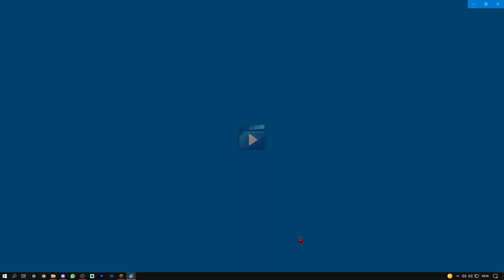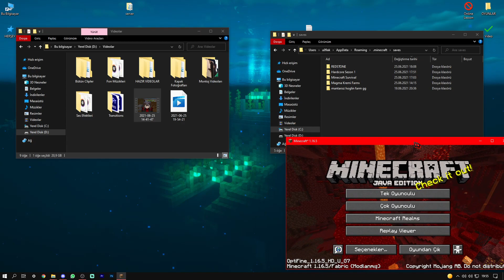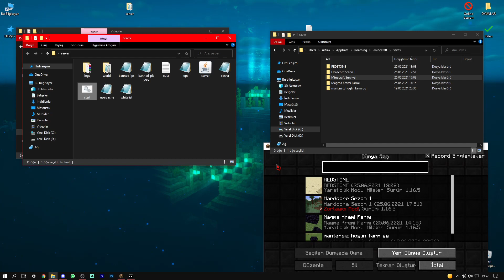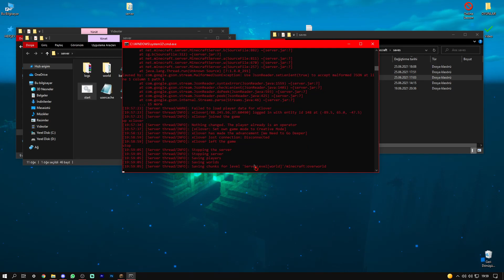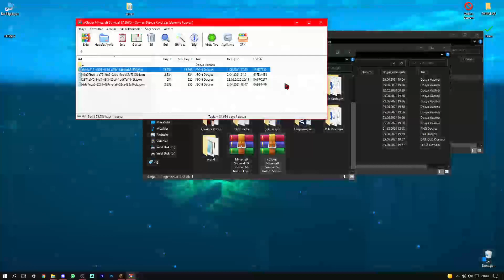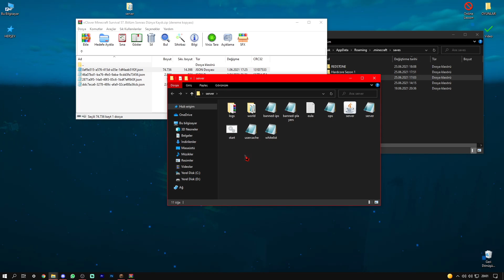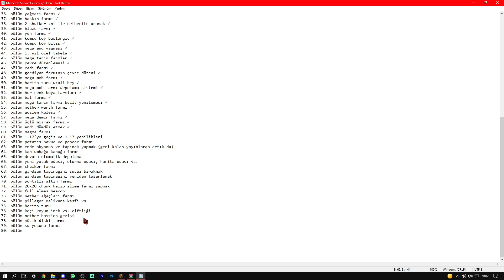MAGMA FARMI VE FİNAL!! / Minecraft Survival #60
Arkadaşlar ben Ümit! Umarım video hoşunuza gitmiştir like atmayı unutmayın.